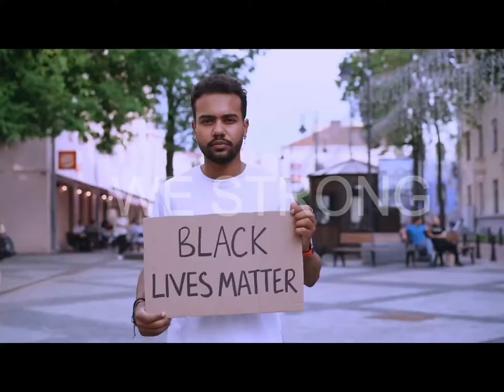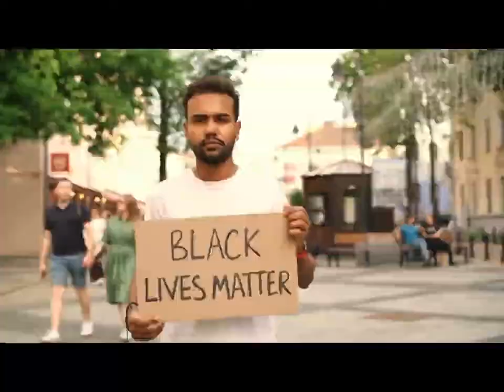We Strong/ / Be Positive in Life - Free Footage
You will know the limit of your strength when you fight for what you are afraid to lose. If you know what to be scared of, then you fight harder. Eventually, you learn how to win.
2. Download Video And Edit A little bit like (voice-over, add text, etc)
3. Must put this following in your video description ⮟⮟⮟